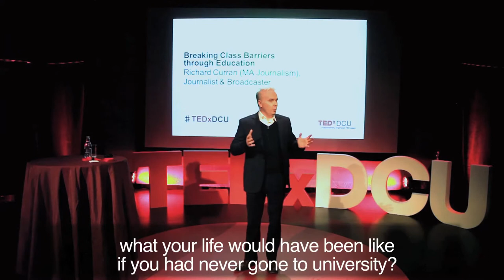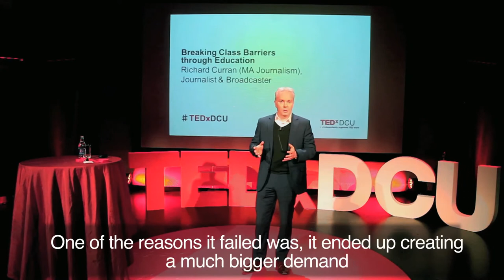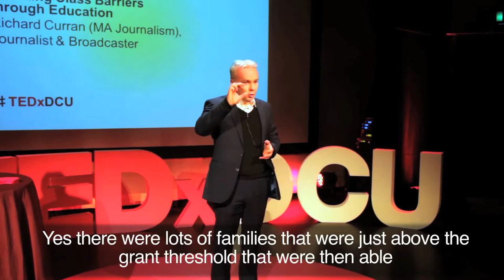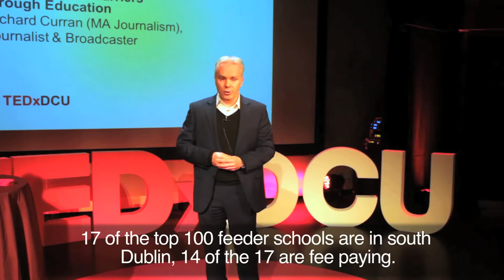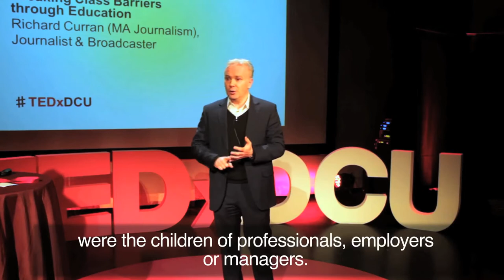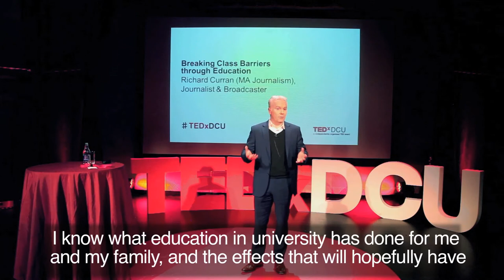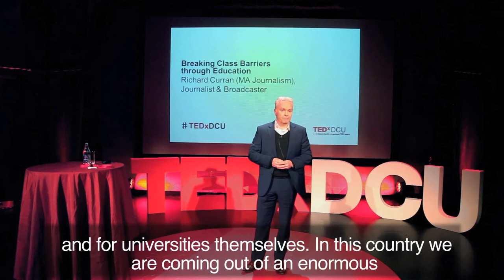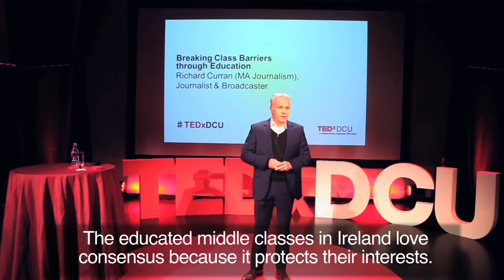Breaking class barriers through education | Richard Curran | TEDxDCU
This talk was given at a local TEDx event, produced independently of the TED Conferences. Richard Curran spoke at our TEDxDCU event in November 2013. Here is his talk entitled 'Breaking Class Barriers through Education'.

Richard Curran, financial journalist & commentator.